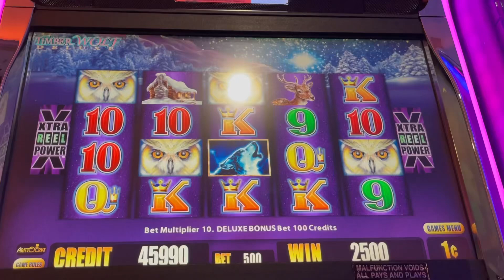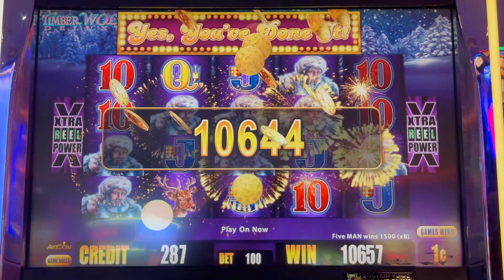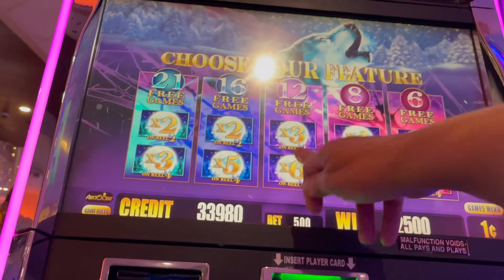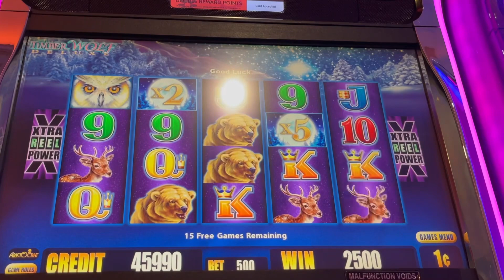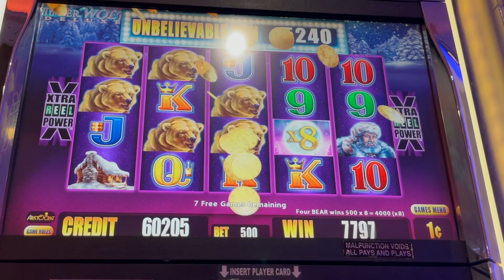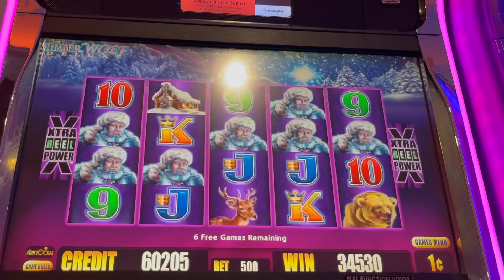SUPER SWEET BUILD UP OF MY BANKROLL 💵slotman